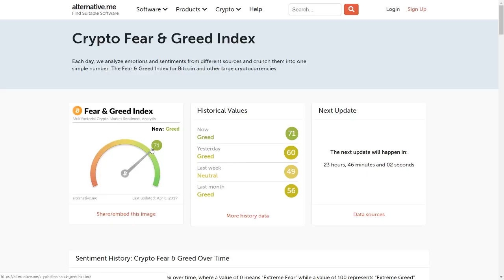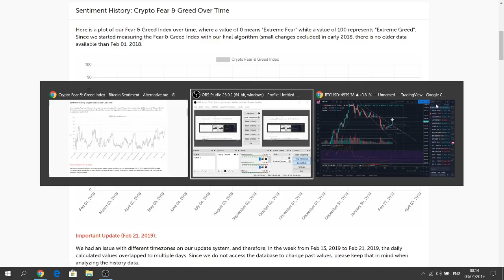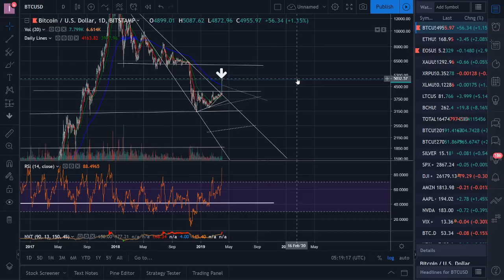Биткойн над 5000$. Сменихме ли тренда?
Съхранете криптовалутите си на сигурно място:
● Подкрепете канала●
BTC - 1NejdhXKJEQjXkCKV5as4WPCJGtfvejan
ETH - 0x8D65eBB6dF2d18fa48d7795c9024EA58ca6153c8
LTC - Lb5YzsozzFdxiieE1XwMNJX3iVH6PGJKuj
Линк към най - голямата борса за криптовалути:
Новият BRAVE Browser! Бърз, сигурен ,блокира рекламите за да ги замени с други и да ни плаща за това: